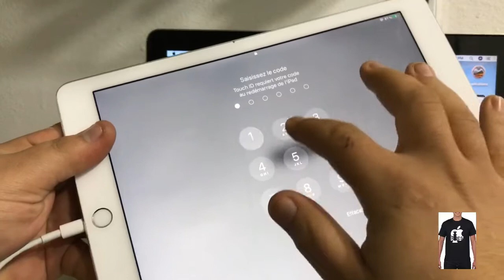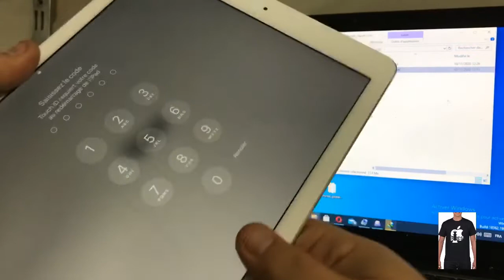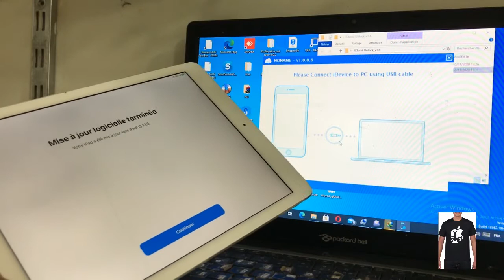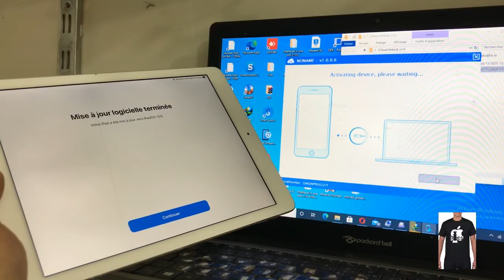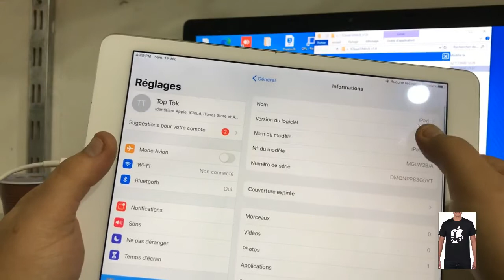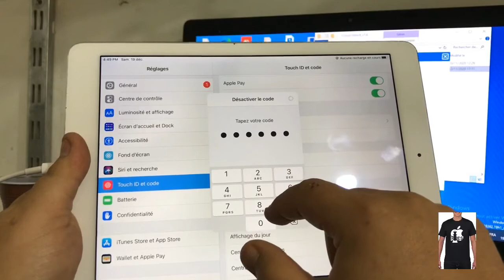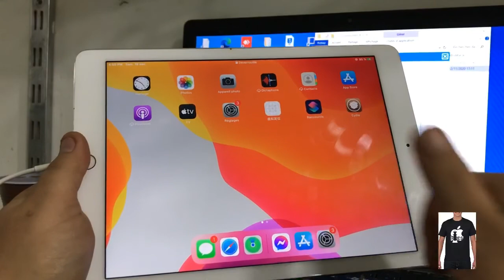How To Unlock ICloudBypass iPhone / iPad / Using Passcode / Touch ID / Face ID Everything Working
Hey ! Welcome to Group 🥳

🛑Attention to all of you, if you need a service,
 If someone scammed you do not come here. Let's be clear about this. Thank you for your time.

🔸𝗚𝗦𝗠_𝗠𝗘𝗜𝗗_𝗖𝗔𝗥𝗥𝗜𝗘𝗥 𝗙𝗼𝗿 𝗥𝗲𝘀𝗲𝗹𝗹𝗲𝗿𝘀 𝟯,𝟱$

🔸𝗜𝗖𝗟𝗢𝗨𝗗 𝗕𝗬𝗣𝗔𝗦𝗦 𝗚𝗦𝗠  𝟱,𝟵𝟵$

🔸 𝗜𝗖𝗟𝗢𝗨𝗗 𝗕𝗬𝗣𝗔𝗦𝗦 𝗠𝗘𝗜𝗗 𝟱,𝟵𝟵$

🔸 𝗚𝗦𝗠 (𝗖𝗔𝗥𝗥𝗜𝗘𝗥) 𝗕𝗬𝗣𝗔𝗦𝗦 𝟴$

🔸 𝗜𝗖𝗟𝗢𝗨𝗗 𝗕𝗬𝗣𝗔𝗦𝗦(𝗠𝗔𝗖𝗕𝗢𝗢𝗞) 𝟭𝟳𝟬$

🔸𝗙𝗠𝗜 𝗢𝗙𝗙  𝐏𝐚𝐬𝐬𝐜𝐨𝐝𝐞 𝐃𝐢𝐬𝐚𝐛𝐥𝐞𝐝 𝟲$

🔸 𝗙𝗠𝗜 𝗢𝗙𝗙  𝐎𝐩𝐞𝐧 𝐌𝐞𝐧𝐮 𝐏𝐫𝐨𝐱𝐲 𝟲$ 𝘁𝗼 𝟭𝟳$

🔸 𝗦𝗲𝗿𝘃𝗲𝗿 𝐏𝐚𝐬𝐬𝐜𝐨𝐝𝐞 + 𝐎𝐩𝐞𝐧 𝐌𝐞𝐧𝐮 𝟭𝟮𝟬$

𝟭 - 𝗢𝗽𝗲𝗻 𝗮𝗻 𝗮𝗰𝗰𝗼𝘂𝗻𝘁 𝗼𝗻 𝗺𝘆 𝘀𝗶𝘁𝗲

𝟮 - 𝗦𝗲𝗻𝗱 𝗺𝗲 𝗨𝘀𝗲𝗿 𝗡𝗮𝗺𝗲 𝗮𝗰𝗰𝗼𝘂𝗻𝘁

𝟰 -𝗧𝗵𝗲𝗻 𝗪𝗲 𝗖𝗵𝗮𝗿𝗴𝗲 𝘆𝗼𝘂𝗿 𝗮𝗰𝗰𝗼𝘂𝗻𝘁

𝗣𝗮𝗻𝗲𝗹 𝟮𝟬 𝗦𝗲𝗿𝗶𝗮𝗹 𝗡𝘂𝗺𝗯𝗲𝗿 𝗣𝗿𝗶𝗰𝗲𝘀 𝟳𝟬$

𝗣𝗮𝗻𝗲𝗹 𝟯𝟬 𝗦𝗲𝗿𝗶𝗮𝗹 𝗡𝘂𝗺𝗯𝗲𝗿 𝗣𝗿𝗶𝗰𝗲𝘀 𝟭𝟬𝟱$

𝗣𝗮𝗻𝗲𝗹 𝟰𝟬 𝗦𝗲𝗿𝗶𝗮𝗹 𝗡𝘂𝗺𝗯𝗲𝗿 𝗣𝗿𝗶𝗰𝗲𝘀 𝟭𝟰𝟬$

👨‍💼𝗖𝗢𝗡𝗧𝗔𝗖𝗧 𝗧𝗛𝗘 𝗔𝗗𝗠𝗜𝗡👨‍💼

𝗕𝘂𝘆 𝗙𝗿𝗼𝗺 𝗔𝗗𝗠𝗜𝗡 @IClloudUnlock

𝗕𝘂𝘆 𝗙𝗿𝗼𝗺 𝗔𝗗𝗠𝗜𝗡 @ICloud_Unlocker725